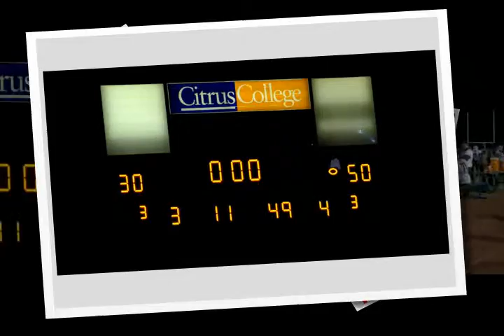Covina Colts 2014 3